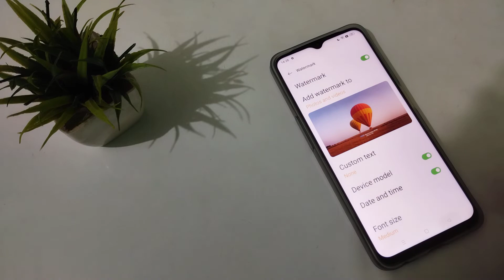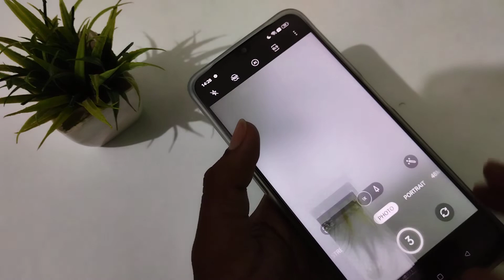how to on/off camera watermark date and time in realme Narzo 30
on/off camera watermark date and time in realme Narzo 30 |
 camera watermark date and time to on/off  in realme Narzo 30 |
 ham phone main camera watermark date and time ko kaise on/off kare realme Narzo 50i |
 in camera watermark date and time ko kaise on/off kare realme Narzo 50a |
 realme Narzo 50 main camera watermark date and time ko kaise on/off kare |